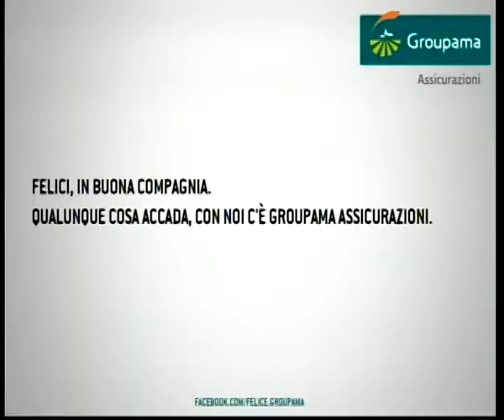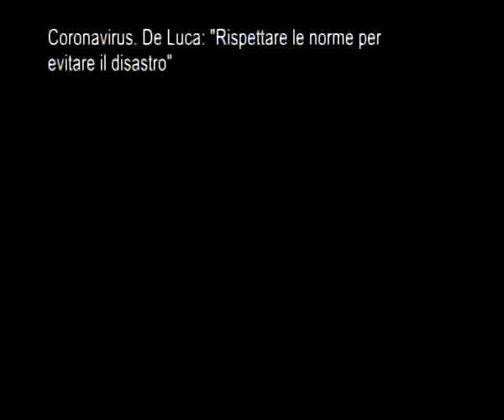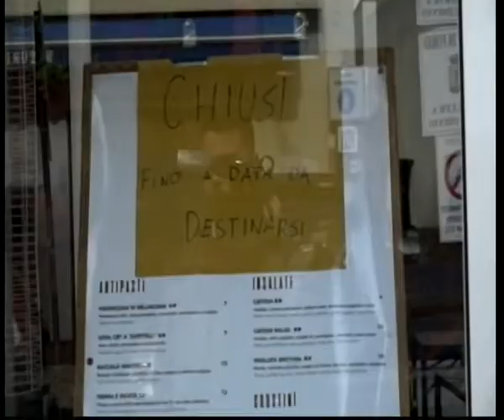tG 09 03 2020